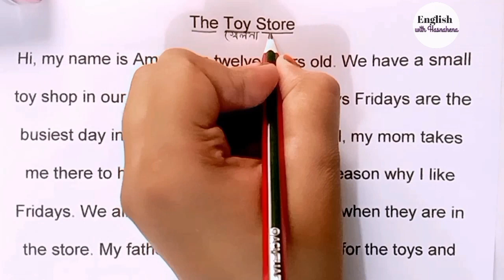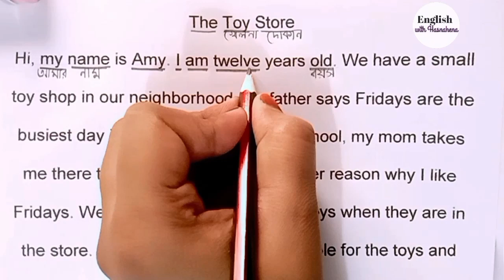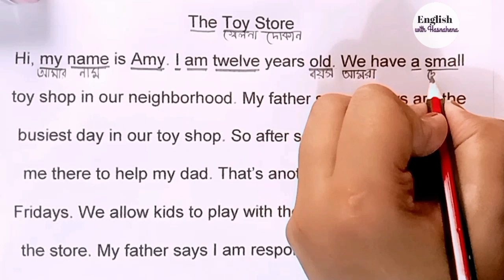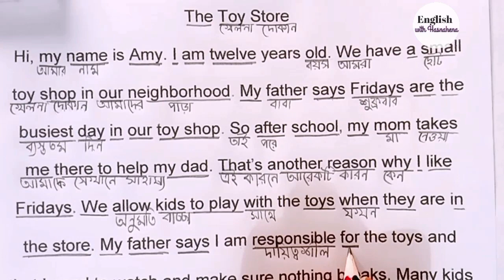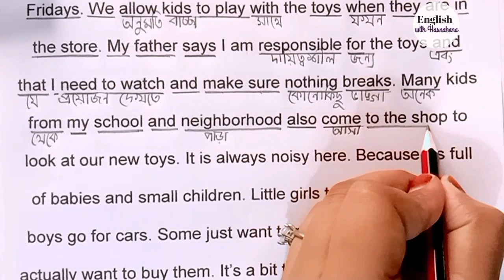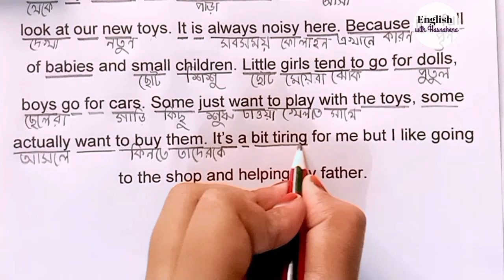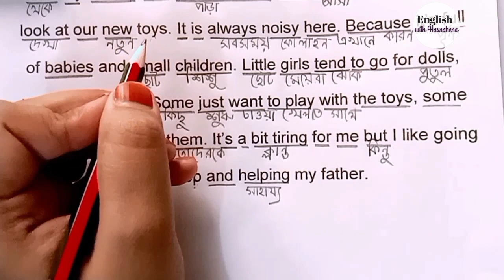এক একটি শব্দ ইংরেজিতে পড়তে এবং বলতে শিখুন/English reading & speaking practice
ইংরেজিতে কথা বলার সহজ উপায়/English kivabe shikhbo/ English reading practice ‎

In Bengali
এই ভিডিওতে আপনি শিখবেন কিভাবে ইংরেজি পড়তে হয়। মূলত এই ভিডিওতে আমি আপনাকে একটি খুব সহজ উপায় বলছি যার মাধ্যমে আপনি দ্রুত ইংরেজি শিখতে পারবেন। আমি অনেক মন্তব্য পেয়েছি যে ম্যাডাম, আমাদের ইংরেজি শিখতে হবে আমাদের ইংরেজি বলতে শিখতে হবে ইংরেজি পড়ার সঠিক উপায় কী? সব মন্তব্য পড়ুন বা আমি তাদের জন্য এই ভিডিওটি করেছি, তাহলে চলুন দেখি কিভাবে শিখবেন ইংরেজি পড়তে

In English
In this video you will learn how to read English.  Basically in this video I am telling you a very easy way through which you can learn English quickly.  I got many comments that madam, we need to learn english we need to learn to speak english what is the right way to read english?  Read all the comments or I made this video for them, so let's see how to learn to read English

আপনার প্রশ্ন

কিভাবে ইংরেজি পড়তে শিখবেন
 কীভাবে ইংরেজি শিখতে
english padhna kaise sikhe
how to learn english read
method of learning english
 english padhna sikhna
এক একটি শব্দ ইংরেজিতে পড়তে এবং লিখতে শিখুন
কিভাবে ইংরেজি শিখবেন
 জিরো সে ইংলিশ শিখে
learn english through story
english story
listen english story
learn english
english stories
english listening
learning english
learn english through stories
english reading
learn english
speak english
english speaking
english course